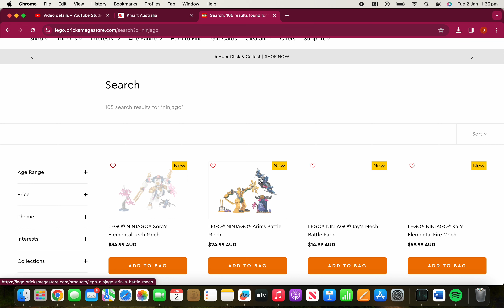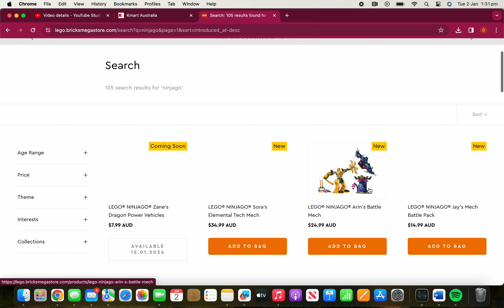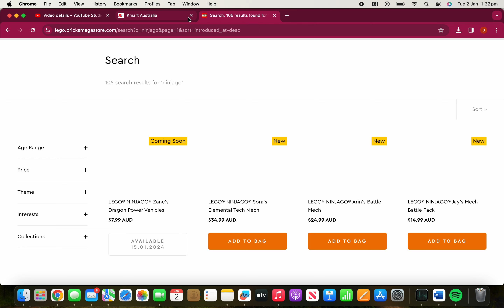Update For Lego Fans In Australia